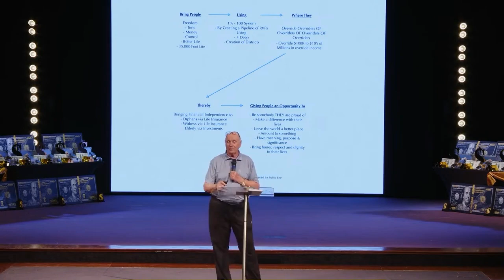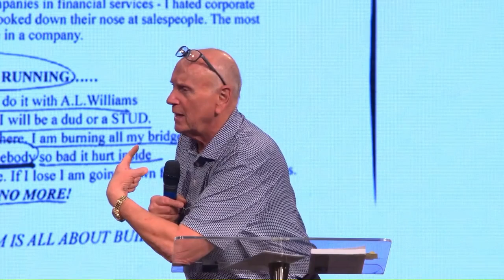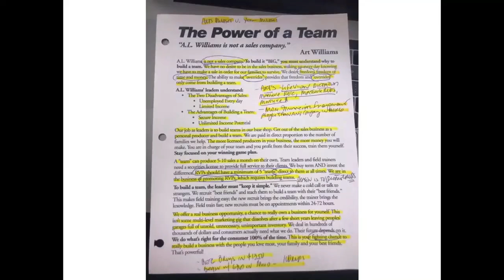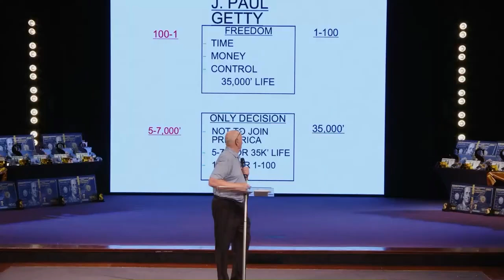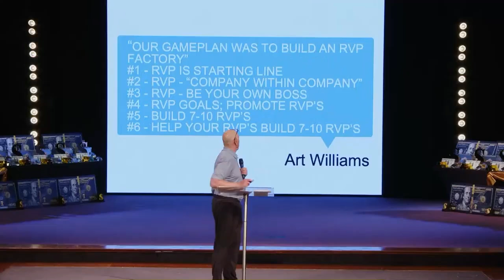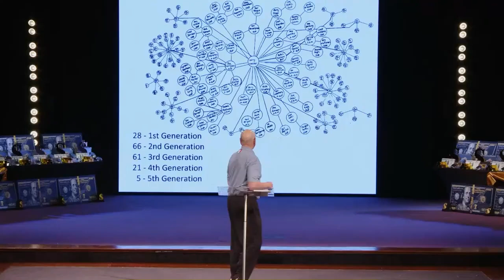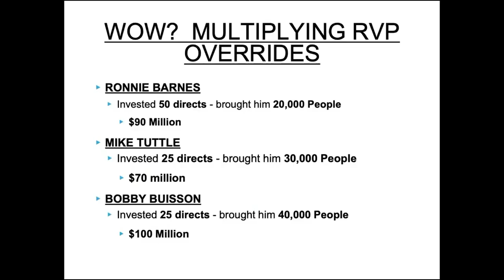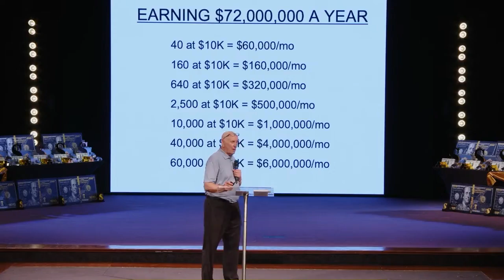Bill Orender's Opening Talk - ECBS Apr 2024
Our channel is dedicated to providing valuable training resources for representatives of Primerica. Our training program is designed to help you succeed in your business by mastering key skills and techniques that are essential for success in the financial services industry.

Our trainings cover a wide range of topics, including mindset, marketing, sales, digital marketing, social media marketing, social media, referrals, closing, life insurance, investments, IRA, buy term invest the difference, how to recruit, how to prospect, how to sell, how to get referrals, how to do the presentation, and more.

Our expert trainers have extensive experience and knowledge in the financial services industry and have achieved remarkable success in their own careers.

Through our training program, you will learn how to master prospecting, setting appointments, the presentation, overcoming objections, life insurance, investments, recruiting, getting referrals, and the orientation, also known as the fast start. These skills are essential for success in the financial services industry, and our program is designed to help you achieve your goals and reach your full potential.

Whether you're a new representative just starting out or a seasoned professional looking to take your business to the next level, these free trainings can help you achieve success!